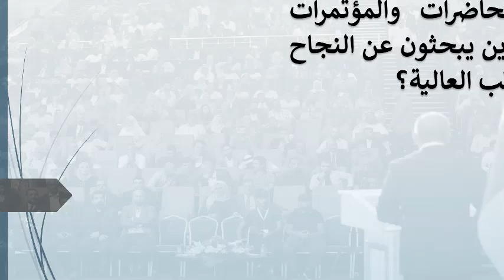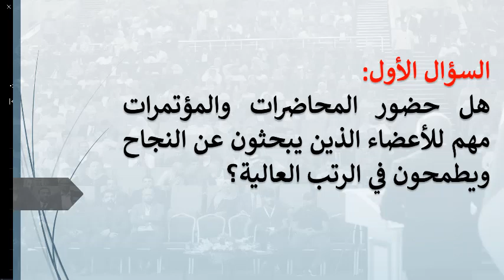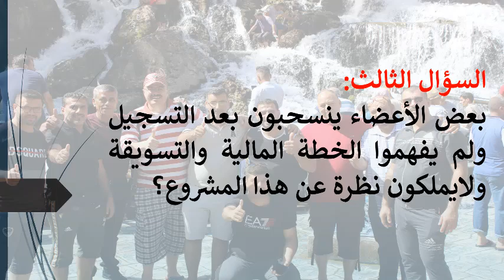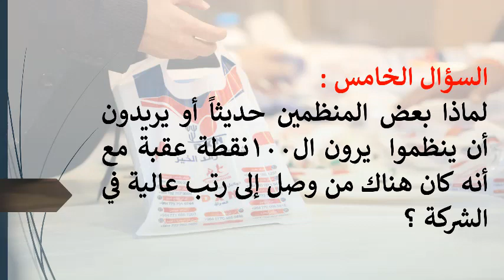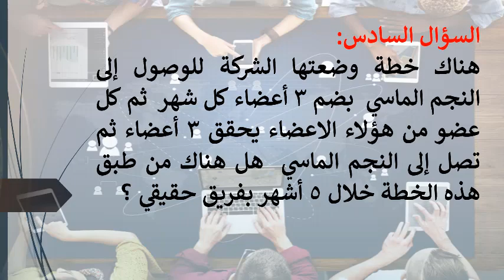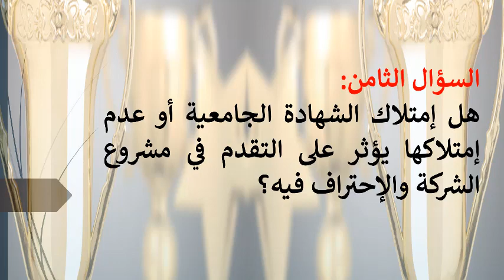اسئلة مجموعة سفراء الخير والعطاء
قدمت هذه الاسئلة عبر لقاء مباشر في مجموعة سفراء الخير والعطاء في الويتساب
كمال مرزوق الدوسري